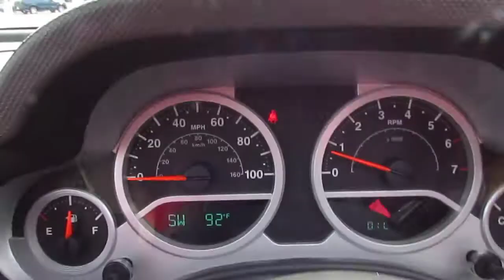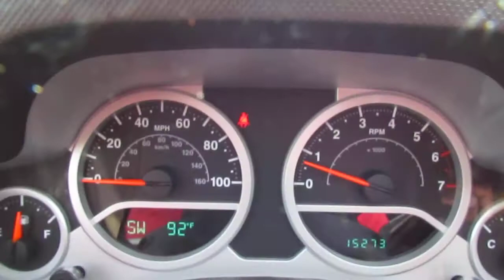2010 Jeep Wrangler Sahara 6-speed Start up and walk around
2010 Jeep Wrangler Sahara 6-speed Start up and walk around Pushtoyota isn't just Toyota's, we take video and reviews of all sorts of cars and trucks!